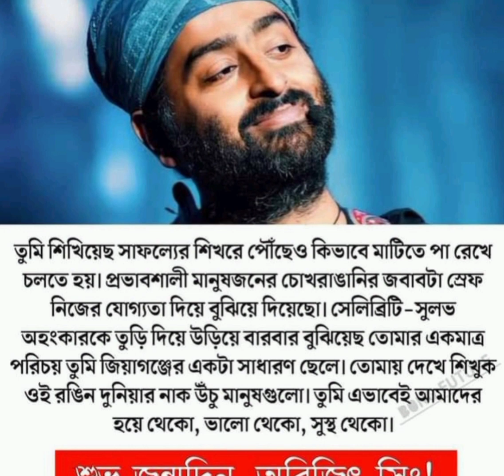তোর এক কথায় আমি রাখবো হাজার বাজি গান গেয়েই Arijit Sing কে জন্মদিনের শুভেচ্ছা জানালেন নন্দন দাস